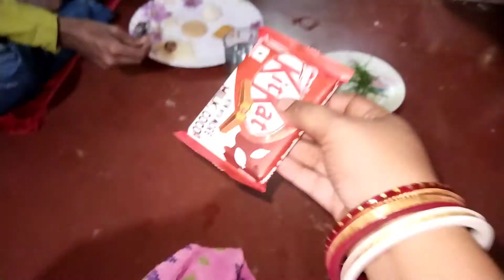ভাই কে ফোঁটা দিলাম//ভাইফোটার সারা দিন খুবই আনন্দে কাটালাম//অনেক gift পেলাম।